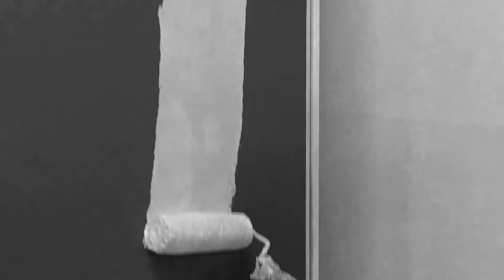Olanza – Constant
Human Worth are proud to present the new single 'Constant' from the killer new self-titled album from Bristol trio Olanza, with a portion of proceeds donated to charity

As an instrumental three-piece Olanza have long explored the interplay between loud winding guitar work and heavy technical drum rhythms. In recent times Aron Ward (Repoman, Harpoon) and Shaun Sepr (Five Knuckle, Fuk) have been joined by Annie Gardiner (The Hysterical Injury) on bass, taking the intricate post rock of Polvo into the weightier region of Harvey Milk or Lungfish.

Their self-titled new album was recorded with Wayne Adams (Bear Bites Horse) at Giant Wafer and will be available to pre-order from 1st April as a stunning limited edition clear vinyl with 10% of proceeds donated to charities Partnership With Native Americans and Disasters Appeal for Ukraine, to help support those in crisis at this difficult time.

FFO: Polvo, Harvey Milk, Lungfish

Video by Olanza, Painting by Shaun Sepr
Time Lapse footage by Dave Albrow, Filmed at PRSC Studios, Bristol
Audio Recorded by Wayne Adams at Giant Wafer Studios
Mastered by Stephen Kerrison at Tall Trees Audio Mastering